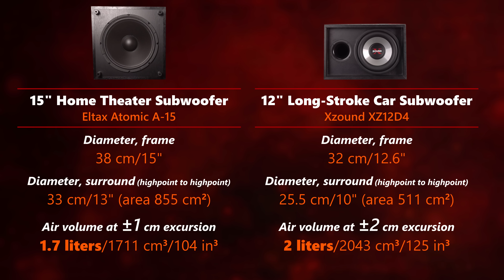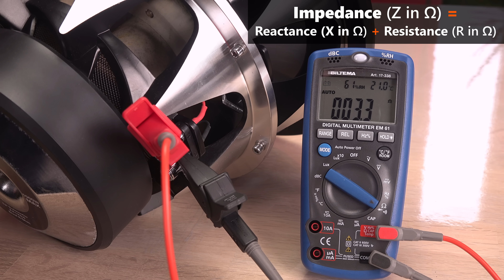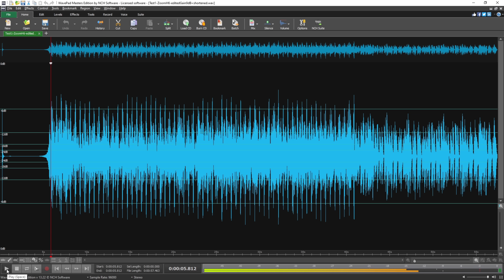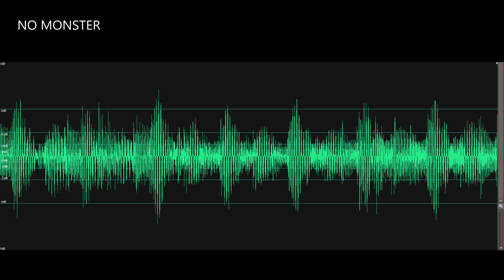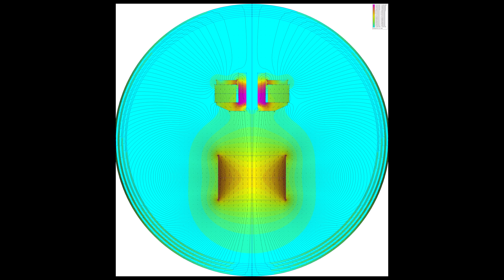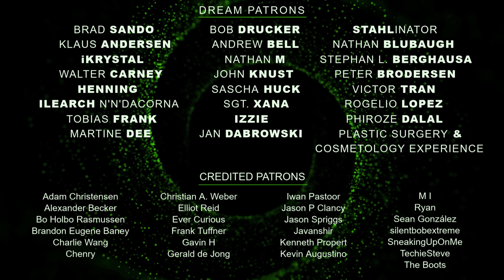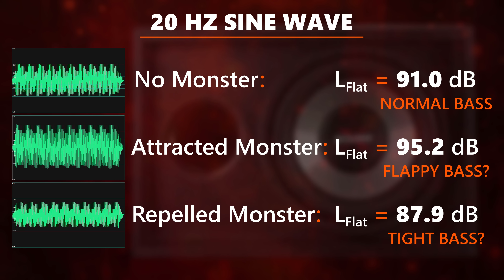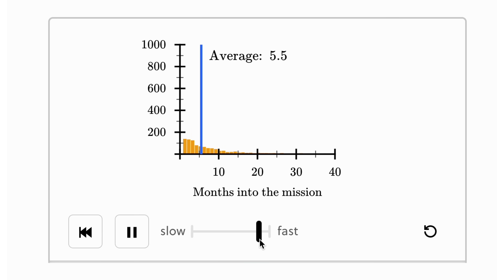Monster magnet meets subwoofer...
Speakers play music by magnetism. The stronger the magnet, the louder and better it will usually play.
Makes me wonder what will happen if I take one of my super-strong neodymium magnets and put it behind a subwoofer. Will it play much louder? Does it matter what pole of the magnet faces the speaker? Let's find out!

Time code: 0:01
ISRC: USUAN1100584
Intro part looped by me.

Time codes: 0:54 + 1:43
ISRC: USUAN1100655

Time code: 1:31
ISRC: USUAN1400011

Time codes: 2:35 + 11:06 + 12:09
ISRC: USUAN1100424

Time codes: 3:39 + 3:56 + 5:00 + 7:58
ISRC: USUAN2000024

Time codes: 4:48 + 5:28
ISRC: USUAN1900040

Time codes: 8:49 + 11:37
ISRC: USUAN1300027

Time code: 10:10
ISRC: USUAN1200099

Time code: 8:17
Mix of two tracks:
1) The Shimmering by fran_ky
ISRC: USUAN1100653